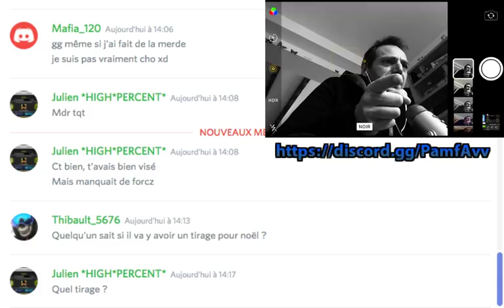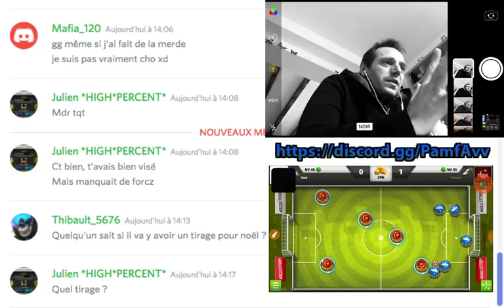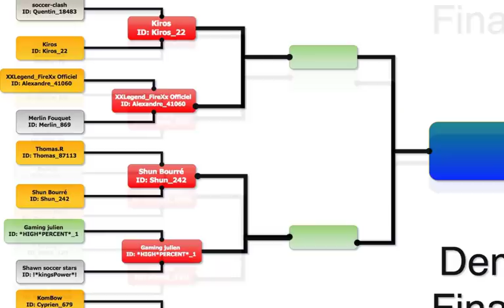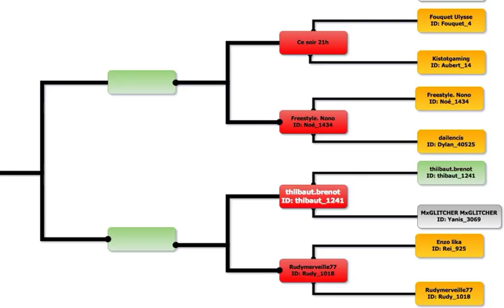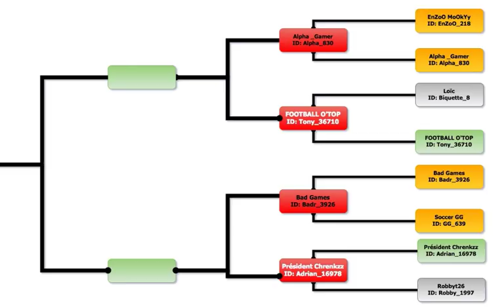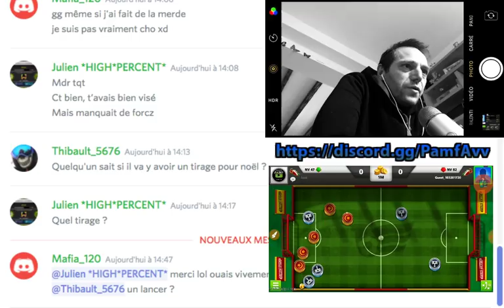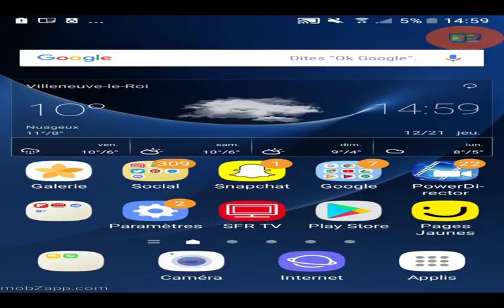Soccer Stars - Mais que se passe t'il ? TEST DU LIVE...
Explications dans la vidéo et j'ai la flème de décrire... Bien a vous.

Snap: jozesoccer
Google: kitutoulol